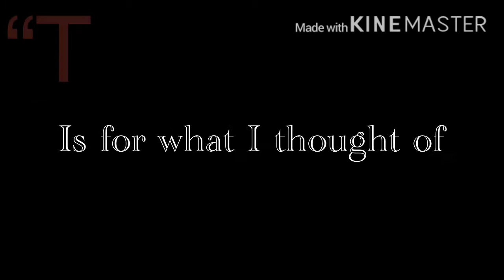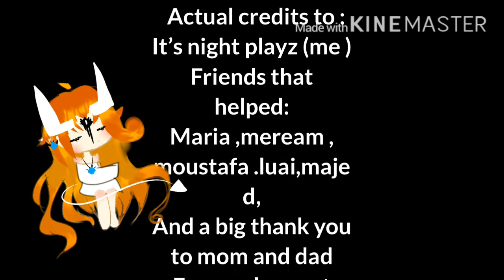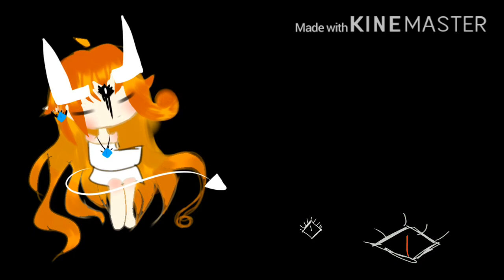Crazy love meme ( original meme )